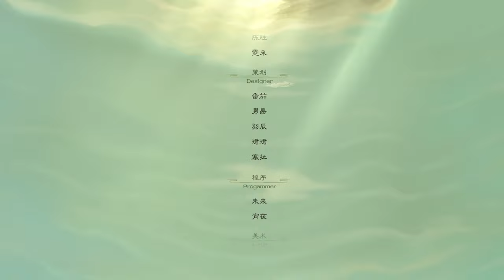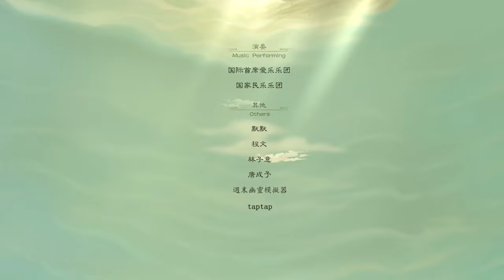觅长生 - 吞雲大聖＋二周目飛升～這次有找人來觀禮了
我覺得音樂滿好聽的